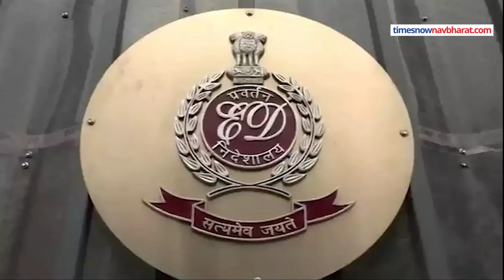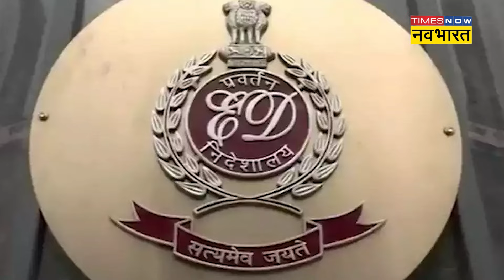Shahjahan Arrest News : ईंट-भट्ठे पर मजदूरी करने वाला कैसे बन गया Sandeshkhali का Don?|Hindi News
पश्चिम बंगाल पुलिस ने प्रवर्तन निदेशालय की टीम पर हमले के आरोपी टीएमसी नेता शाहजहां शेख को गिरफ्तार कर लिया है. शाहजहां 55 दिन से फरार चल रहा था. उत्तर 24 परगना जिले के संदेशखाली की महिलाओं ने उस पर यौन उत्पीड़न का भी आरोप लगाया है. शाहजहां का इलाके में खौफ होने की शिकायतें आई हैं. उस पर जमीनों पर कब्जे और गुंडई करने के भी आरोप लगे हैं. शाहजहां सालों पहले बांग्लादेश से संदेशखाली आया था और यहां ईंट-भट्ठा पर मजदूरी करने जीवन-यापन करने लगा था. कुछ ही समय में यहां का डॉन बन गया और अकूत संपत्ति जुटा ली देखिए कैसे?